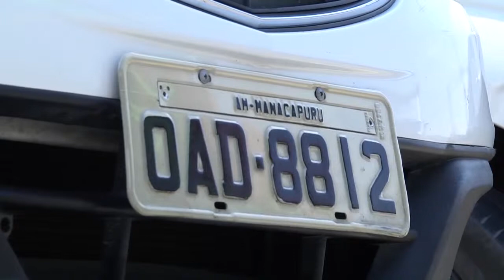Polícia prende suspeito de integrar grupo de adulteração de veículos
Um homem suspeito de integrar esquema de adulteração de veículos foi preso esta manhã, 31, na zona leste da capital. Na hora do flagrante o suspeito foi detido com um carro clonado.